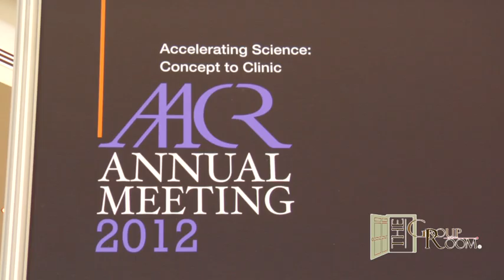Diane Simeone, MD: Pancreatic Cancer Overview and Treatment Update from AACR 2012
Dr. Simeone gives an overview of pancreatic cancer including treatment research in the area of stem cells, presented at the AACR 2012 Annual Meeting in Chicago.

Diane Simeone, MD is the Lazar J. Greenfield Professor of Surgery and Professor of Molecular & Integrative Physiology -- Chief, Division of Hepatopancreatobiliary and Advanced Gastrointestinal Surgery at the University of Michigan.